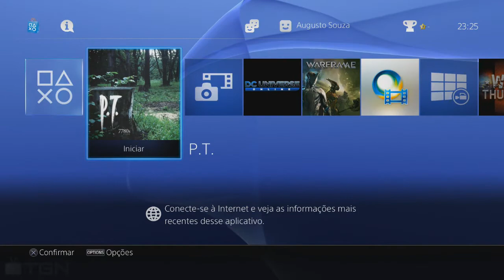Silent Hill P.T. Demo Walkthrough Gameplay / Part 2 (PS4)